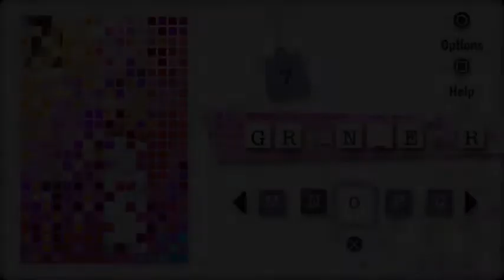Cover Girl Europe - PSP